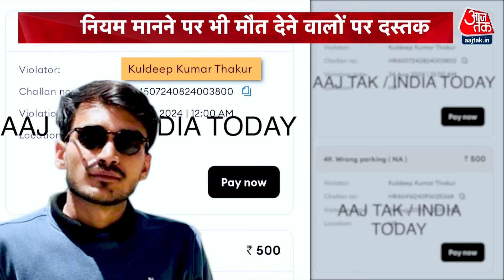DasTak: सत्ताधारी का स्टीकर, तो क्या रौंदने की छूट थी? | Gurugram Accident | Gurugram Biker Death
गुरुग्राम में एक तेज रफ्तार बाइक की रॉन्ग साइड से चली आ रही SUV से टक्कर होने के कारण जवान बाइक चालक की मौत हो गई. इस मामले में आरोपी कार चालक को जमानत भी मिल गई, लेकिन अब इस केस में पुलिस की एक बड़ी लापरवाही सामने आई है.